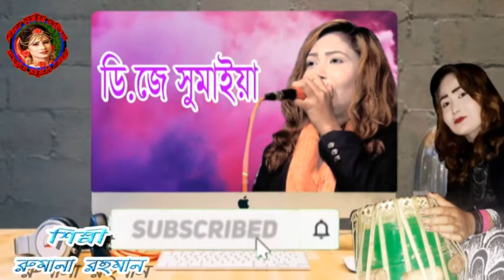Singer rumana Rahman 2020 ঢাকা যাওয়ার পথে অনেক সুন্দর একটি হিন্দি গান গাইলেন, শিল্পী রোমানা রহমান।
Channel: ডিজে সুমাইয়া
This song is Bengali Language
Lebel name :ডিজে সুমাইয়া
Director Name: Iqbal
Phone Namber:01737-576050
Video recoding: ডিজে সুমাইয়া team
This Product Copyright by ডিজে সুমাইয়া
THIS SONG IS UPLOADED WITH THE PERMISSION OF SINGER AND CONCERT AUTHORITY MEMBERS ,Singer rumana Rahman 2020 ঢাকা যাওয়ার পথে অনেক সুন্দর একটি হিন্দি গান গাইলেন, শিল্পী রোমানা রহমান।